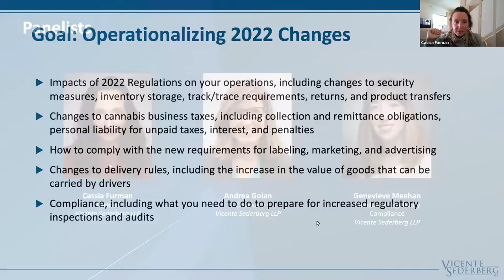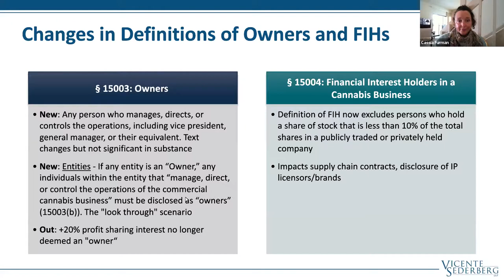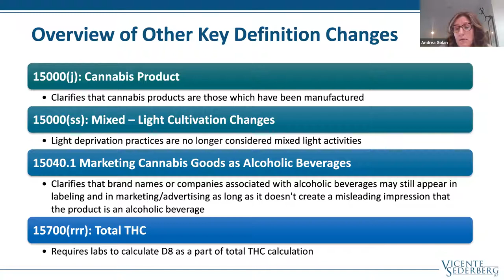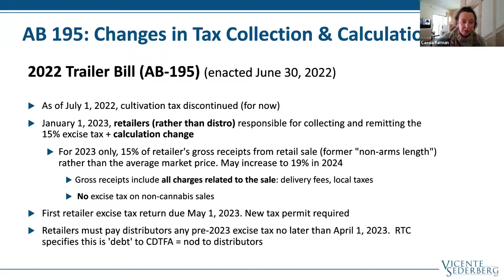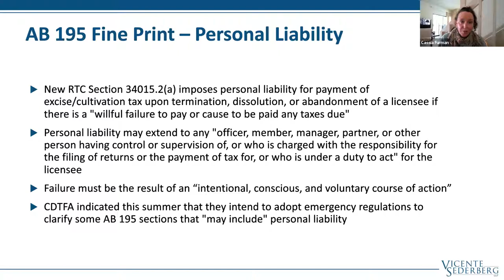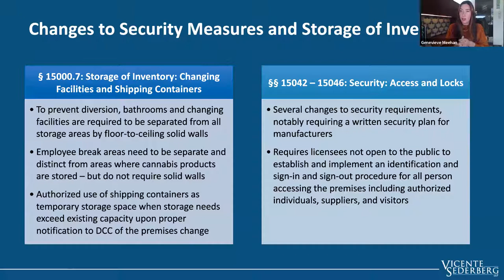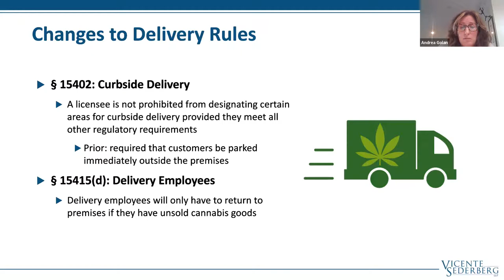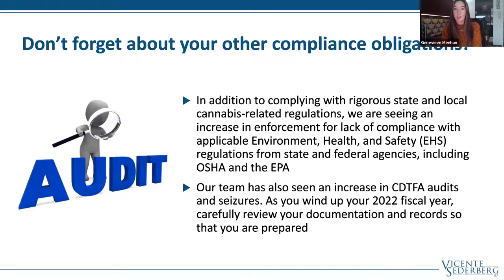California Cannabis Regulatory Update | Vicente Sederberg LLP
The final regulations were adopted on November 10, 2022, and are deemed effective as of November 7. In addition, this webinar covers only a select portion of the November 2022 regulatory changes. The link to the rulemaking documents is available on the DCC cannabis.ca.gov ‘Rulemaking’

In the past two years, California’s cannabis industry has seen significant changes to the agencies governing cannabis and reforms to cannabis laws. Since its formation last year, the Department of Cannabis Control (DCC) has been working to consolidate the state’s cannabis regulations and enhance consumer protections through rule changes, first with the adoption of emergency regulations in Fall 2021 and now “permanent” regulations effective and approved as of November 10, 2022.

Watch this session as we dive into these latest rule changes and touch on key provisions of the July 2022 Budget Trailer Bill. Members of our California team will discuss how to prepare for—and comply with—the changes, which include tax-related issues, security measures, inventory storage, track/trace requirements, labeling and marketing compliance, and changes to delivery rules.

Topics of discussion:

Key changes to cannabis business taxes, including collection and remittance obligations from passage of Trailer bill (AB-195), personal liability for unpaid taxes, interest, and penalties

Impacts on your operations, including changes to security measures, inventory storage, track/trace requirements, returns, and product transfers

Review of supply chain contracts, including key definitional changes, challenges for unlicensed brands, and tax obligations

How to comply with the new requirements for labeling, marketing, and advertising

Changes to delivery rules, including the increase in value of goods that can be carried by drivers

Compliance, including what you need to do to prepare for increased regulatory inspections

Panelists:
Cassia Furman, Partner
Andrea Golan, Counsel
Genevieve Meehan, Director of Regulatory Compliance

It is not intended to be and is not considered to be legal advice. If you have any questions regarding the information contained in this webinar, please reach out to our California team.***